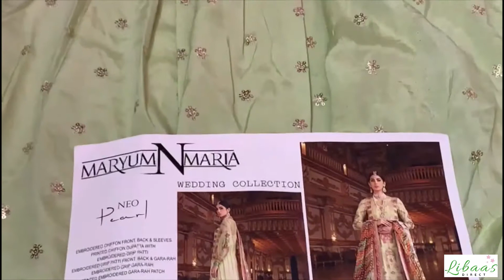Neo Pearl(MME-01) Maryum N Maria Partywear Luxury Collection Original Pakistani Stitched Dress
indian dress
trouser suits